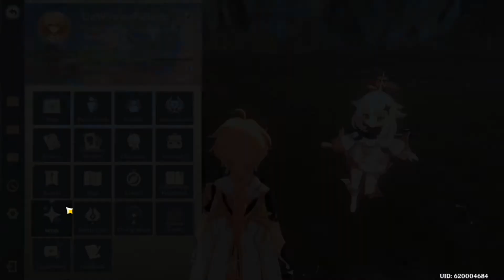slaying the primo geovishap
COPPA Notice:
FUCK SHIT BITCH ASS